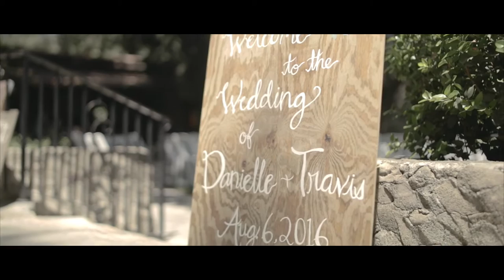Travis and Danielle Alsky Wedding